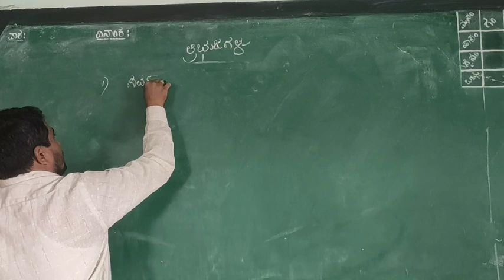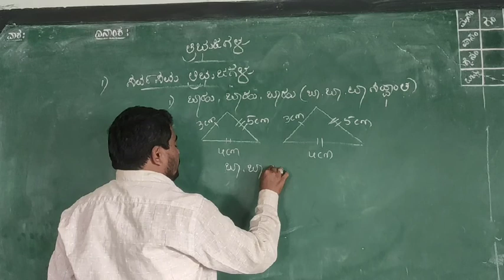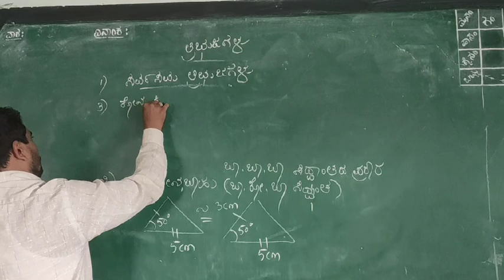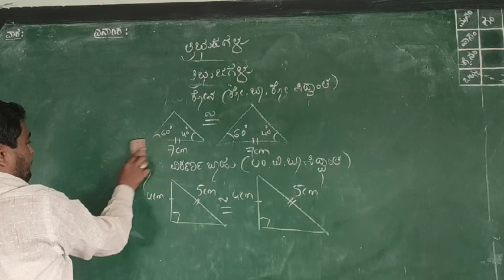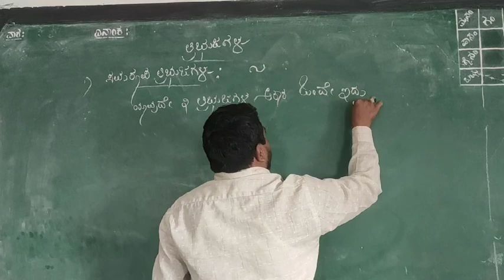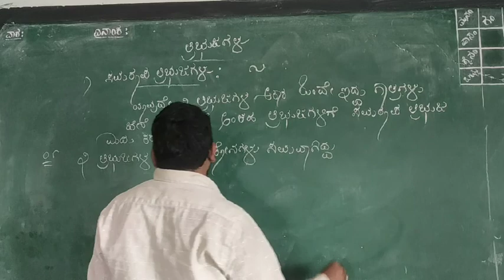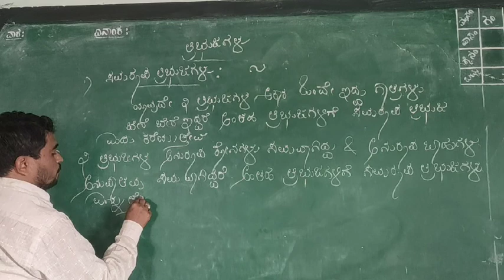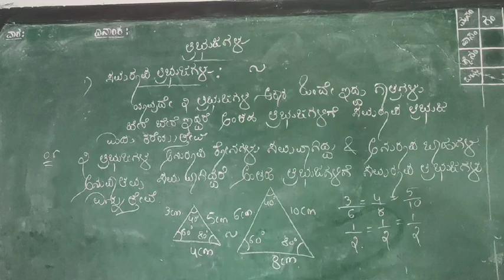SSLC maths triangles ತ್ರಿಭುಜಗಳು ಭಾಗ-2